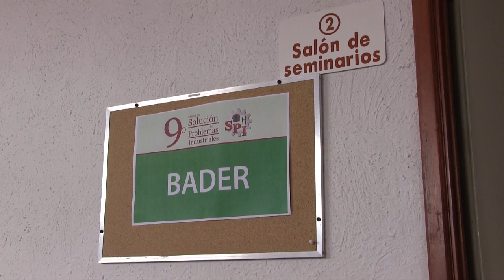Bader participa en SPI 2016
Bader una de las seis empresas que participan en SPI 2016